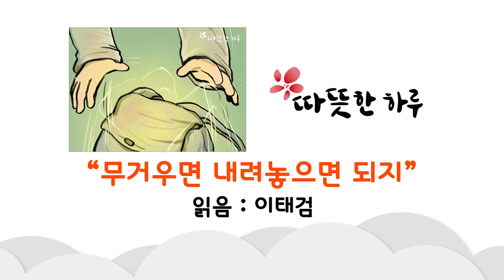무거우면 내려놓으면 되지(따뜻한 하루) 읽음-이태검, 좋은 글, 감동적인 글, 행복해지는 글, 다짐의 글,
따뜻한 하루 되세요 ^^
↓본문

옛날 한 젊은이가 지혜 있는 노인을 찾아가 물었습니다.
"어르신, 저는 지금 매우 힘든 삶을 살고 있습니다.
매 순간 스트레스로 인해 너무나도 힘이 듭니다.
저에게 행복해지는 비결을 가르쳐주십시오."

이 말을 들은 노인이 젊은이에게 가방을 건네며 말했습니다.
"나는 지금 정원을 가꾸어만 되니 기다려 주게나.
그리고 이 가방을 좀 들고 있게."

가방에 무엇이 들었는지는 모르겠지만 크게 무겁지 않았습니다.
그런데 시간이 지나면서 가방이 무겁다는 생각이 들었고
한 시간이 지나자 어깨가 쑤셔왔습니다.

하지만 노인은 멈추지 않고 일을 계속하고 있는 것이었습니다.
오랜 시간 기다린 젊은이가 노인에게 물었습니다.
"어르신, 이 가방을 언제까지 들고 있어야 합니까?"
그러자 노인이 젊은이를 쳐다보며 말했습니다.
"아니, 그렇게 무거우면 내려놓으면 되지!"

바로 그 순간 젊은이는 커다란 깨달음을 얻을 수 있었습니다.
행복하기 위해서는 자신이 들고 있는 마음의 짐을
내려놓으면 된다는 것이었습니다.

내려놓으면 편안해지고 자유로워지는데
젊은이는 무엇이든 꼭 움켜잡고 가지고 있으려 해서
힘들고 어려웠던 것입니다.

힘들겠지만 내려놓으면 가벼워지고 자유로워집니다.
그리고 비우면 다시 채울 수 있습니다.
지금 여러분을 괴롭게 하는 것이 있나요.
그것이 일이든 사랑이든 아니면 사람과의 관계든
한 번 내려 놓아보세요.

# 오늘의 명언
얻는 것보다 더욱 힘든 일은 버릴 줄 아는 것이다.
- 그라시안 -